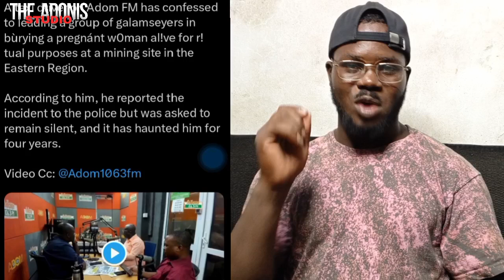Taxi driver Unexpected witness of how Malam and Galamsey group burried Pregn@nt woman Alive for Gold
This video is to educate people on how activities goes on at the Galamsey sites

Welcome to The Adonis Studio, On this platform we explore evidence - based strategies, talks, analyze and discuss about the recent happenings in our society and even around the globe. Also giving the people what is needed to shape each and everyone life. Join Us as we explore new things around the globe. crime ,political, documentary, finance, insane things, reactions. celebrity news and reactions.